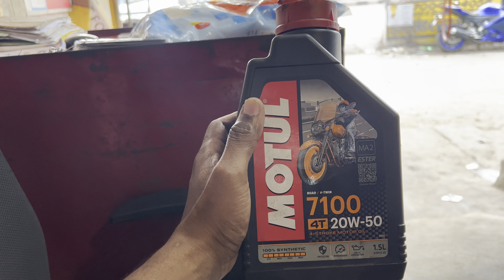YAMHA R15 Bike rena Condition pura kharab chaba yena || Vlog video || Manmi ko benaw kea Buru USHA